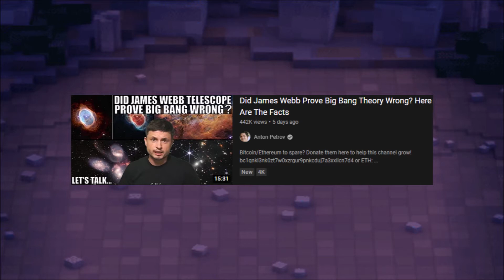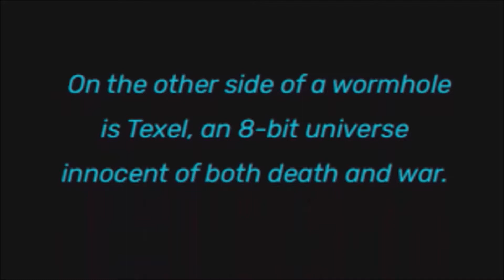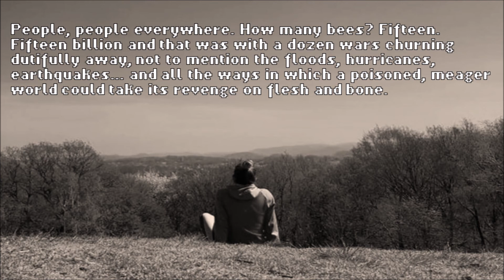Laying the Foundation | D.O.T. Explained S1E1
Season 1 Episode 1 of the Defender of Texel Explained series, where I talk nonsense for minutes on end about a game no one remembers anymore.

Chapters
Intro - 0:00
Time - 0:40
Edwin - 2:30
The Junebug Tales - 4:05